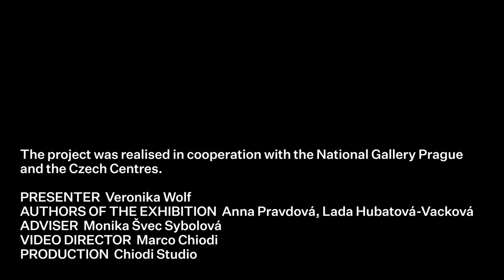Toyen | Highlights of the NGP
Art historian Veronika Wolf from the National Gallery in Prague presents Highlights from the National Gallery.

Toyen, Summer
1931

Toyen, Horror
1937

Toyen (born Marie Čermínová) was active in Prague and Paris. She is an important representative of European Surrealism which put emphasis on the liberation of the mind and the rendering of the subconscious, memories, ideas, and dreams. The painting Summer captures the essence of a beautiful sunny day where obscure, merely suggested shapes float freely in weightless space. The painting Horror, on the other hand, depicts irrational terror in a very realistic way: the scene resounds with tension, anxiety, and danger foreshadowing the fear of the imminent World War II.